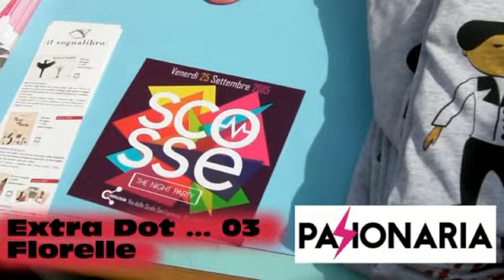EDUCARE ALLE DIFFERENZE 2 - Extra Dot 03 - Florelle - Pasionaria.it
EDUCARE ALLE DIFFERENZE 2 - Extra Dot 03 -

Florelle - pasionaria.it